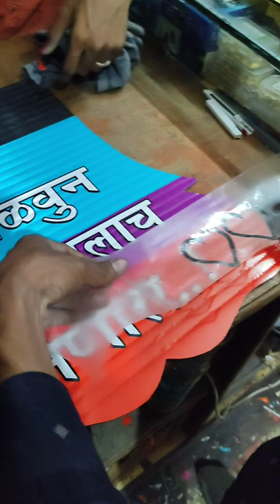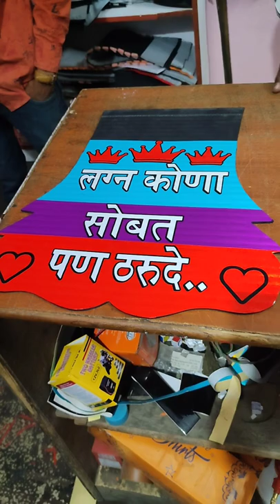back side rubber Radium😍😊👍❣️💞💃🏻